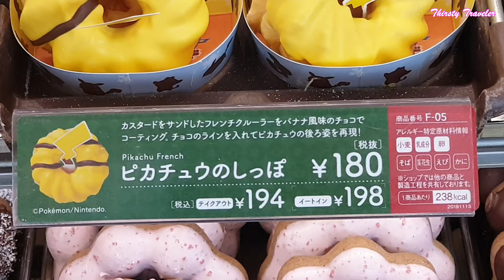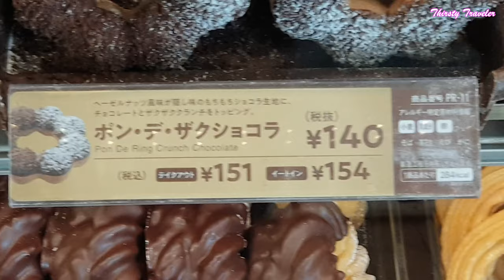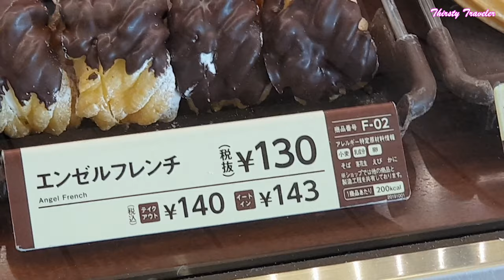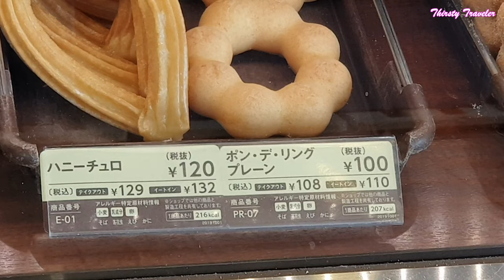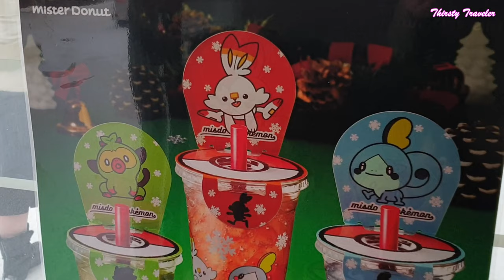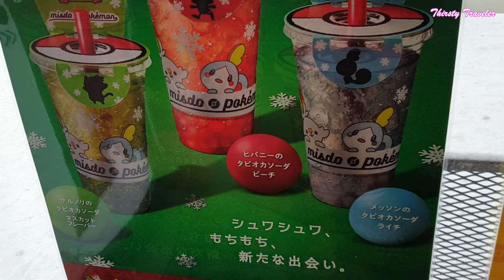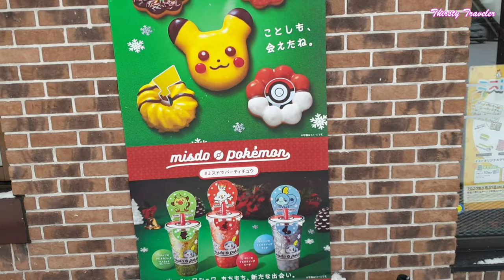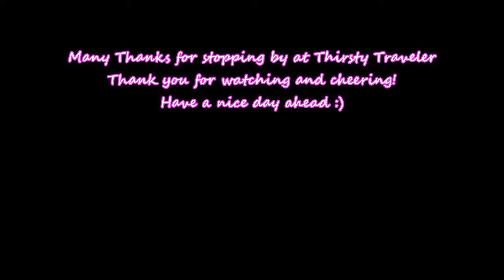Mister Donut in Hokkaido, Japan 🍩🥯💖(Limited Edition: Nintendo Pokemon Donuts)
On a very cold winter day during a heavy snowfall in Hokkaido, Japan, we dropped by this popular Mister Donut Cafe for a cuppa hot tea and of course - donuts :)

At the time of our arrival, Mister Donut were celebrating a Limited Edition of Pikachu and Poke Ball (or Pokemon Ball) Donuts. Also available at that time were the ever popular Mister Donut Pokémon Tapioca Drinks. The Green Grookey Flavour is made with Grape-Flavoured Tapioca, The Red Scorbunny Flavour is made with Peach-Flavoured Tapioca, and the Blue Sobble Flavour is made with Lychee-Flavoured Tapioca.

*Note: In order to watch a sharper/clearer video streaming, please change your video quality settings to Full HD/Ultra HD (2K/4K) mode (1080p/1440p/2160p video mode) via the Settings button (Under Quality) located at the bottom of your screen before watching 😃

If you like this video, please help us out and give us a thumbs up by hitting the like button and please leave your valuable comments in the comment section below.

We hope you enjoy this video, have a nice day ahead and we will catch you guys in the next one 🤗

Many Thanks for stopping by at ☆★☆ Thirsty Traveler ☆★☆